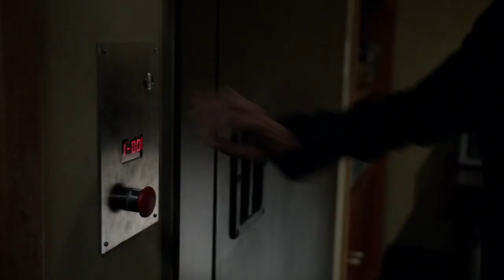Une introduction critique au droit international (2e éd.) - Bande-annonce/Trailer (2024)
Parution de la seconde édition du manuel "Une introduction critique au droit international (O. Corten, F. Dubuisson, V. Koutroulis, A. Lagerwall, éd. de l'Université de Bruxelles, 2024).

Le droit international est-il universel ? Peut-il recouvrir autre chose que la volonté des acteurs en mesure d’imposer leurs valeurs et leurs intérêts ? Telles sont quelques-unes des questions à l’origine de cette étude critique qui met l’accent sur la profonde ambivalence du droit international, tiraillé entre la poursuite d’un idéal universaliste de justice et de paix, d’une part, et la nécessité de composer avec des rapports de force inscrits dans un contexte politique, de l’autre. A la différence des autres manuels plus « classiques » du droit international public, le présent ouvrage ne prétend pas déterminer ou « découvrir » les (seules) interprétations « correctes » du droit international. Qu’il s’agisse de questions aussi différentes que le droit des peuples à disposer d’eux-mêmes, le régime des immunités, la définition du génocide ou la portée de la légitime défense, on donnera plutôt un aperçu des principaux débats qui divisent la doctrine, mais aussi les États ou les autres acteurs de la scène internationale. Ces débats sont illustrés par des références empruntées à la culture populaire et, en particulier, au cinéma et à la musique, ce qui constitue une des spécificités de ce livre, dont l’ambition principale est de permettre à la lectrice ou au lecteur de se positionner en sélectionnant et en défendant les arguments qui lui semblent les plus convaincants, et de comprendre plus fondamentalement les termes juridiques et politiques de la controverse.

Cette deuxième édition intègre les acquis de la jurisprudence, de la doctrine, et de la pratique récentes, de la guerre en Ukraine à celle de Gaza en passant par les travaux de la Commission du droit international des Nations Unies relatifs aux sources du droit international et les évolutions juridiques liées au dérèglement climatique.

Publication of the second edition of 'A Critical Introduction to International Law' (O. Corten, F. Dubuisson, V. Koutroulis, A. Lagerwall, ed. Université de Bruxelles, 2024).

Is international law universal? Can it cover anything other than the will of actors able to impose their values and interests? These are some of the questions raised by this critical study, which emphasises the profound ambivalence of international law, torn between the pursuit of a universalist ideal of justice and peace, on the one hand, and the need to deal with power relations in a political context, on the other. Unlike other more ‘traditional’ textbooks on public international law, this book does not attempt to determine or ‘discover’ the (only) ‘correct’ interpretations of international law. Whether it concerns issues as diverse as the right of peoples to self-determination, the regime of immunities, the definition of genocide or the scope of legitimate self-defence, the book provides an overview of the main debates that divide legal doctrine, but also States and other players on the international scene. These debates are illustrated by references borrowed from popular culture and, in particular, from film and music, which is one of the distinctive features of this book, whose main ambition is to enable readers to take up a position by selecting and defending the arguments they find most convincing, and to gain a more fundamental understanding of the legal and political terms of the controversy.

This second edition incorporates recent developments in case law, doctrine and practice, from the war in Ukraine to the war in Gaza, including the work of the United Nations International Law Commission on the sources of international law and legal developments linked to climate change.